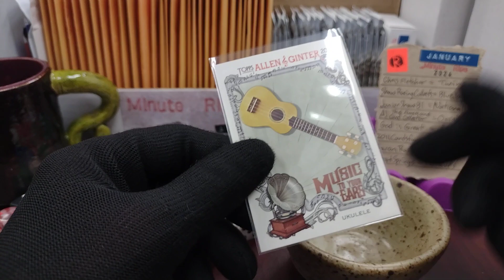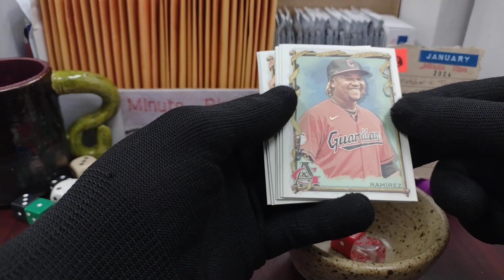Minute Rip 010124